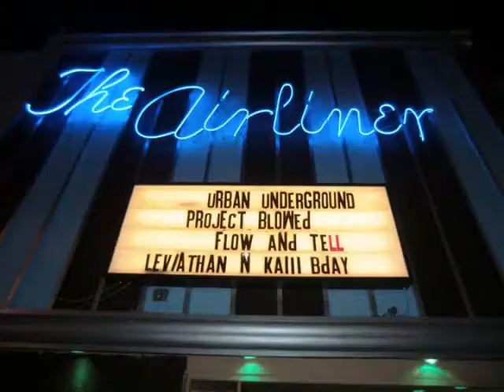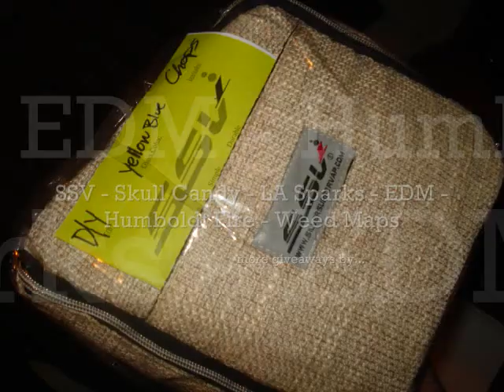RNTV ep.18 Endless Summer pt.3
The shit was so nice that we had to bring it back thrice. Abbey Rizzle aka Abstract Rude returns with RNTV episode #18 to recap his career escapades from summer 2010 til summer 2011. Last summer was so endless its now spread over 3 episodes. Yikes! In this part 3, Rizz covers the launch of his homegrown gathering "FLOW & TELL" in its vol.1 of an every 6 month concert series with various artists from Project Blowed, Massmen & other indie affiliates.